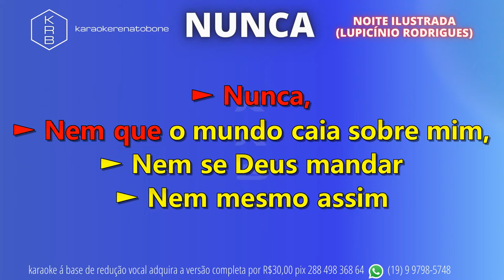NUNCA - NOITE ILUSTRADA (LUPICÍNIO RODRIGUES) - PLAYBACK DEMONSTRAÇÃO